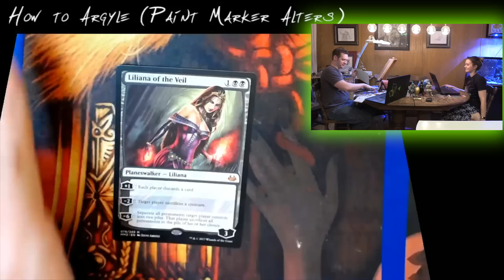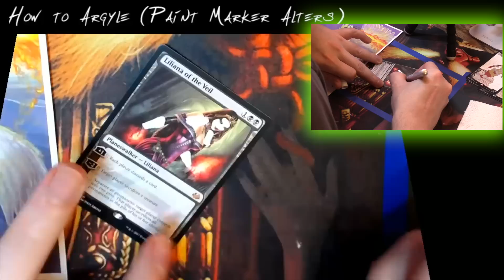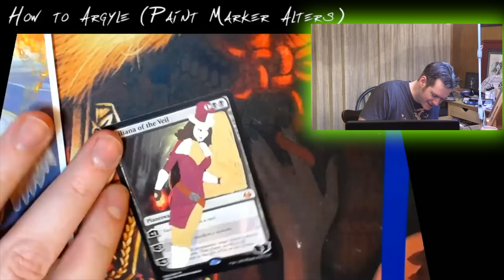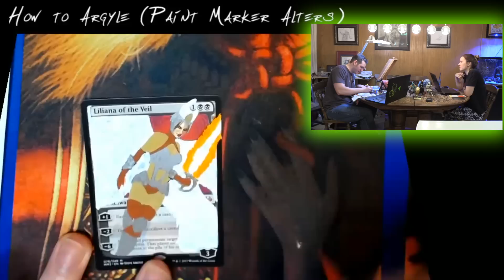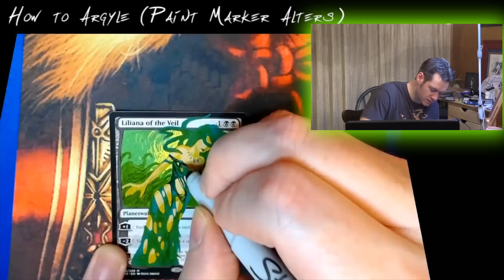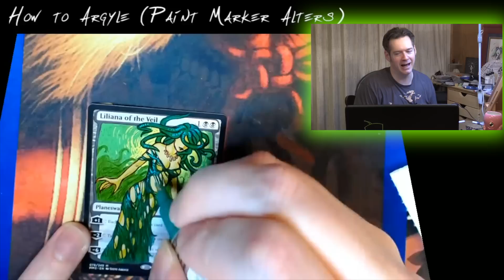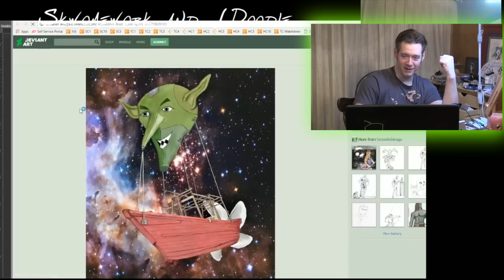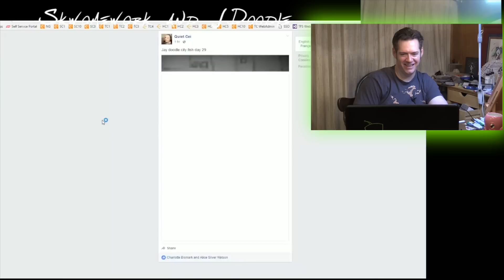Paintmarker Card Alters demo, Argyle Style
Sketch n' Skotch Skwednesday, with a quick(ish) paintmarker card alteration demo.  Also other things.  Because on S&SS, that is how we do.